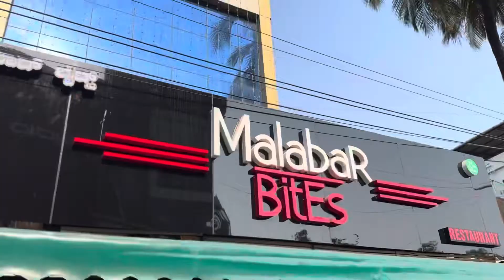Malabar Bites Mangalore New & Pocket Friendly Restaurant | best restaurant for Ramadan iftari